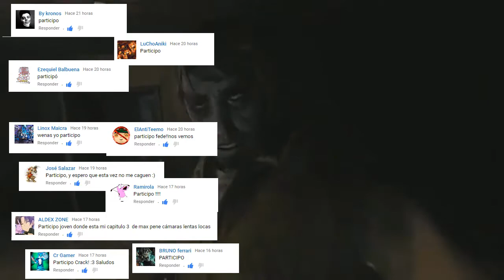GanaOdres del Sorteo Navideño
Especificaciones :

Gabinete : Thermaltake V4 Black Edition
Placa Madre : ASRock B85M-DGS
Procesador : Intel Core i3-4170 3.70Ghz
Memoria RAM : 8GB Hyperx
Tarjeta de Video : AMD Radeon HD 5750
Teclado : XION Led Iluminado
Mouse : E-3lue Cobra EMS109BK